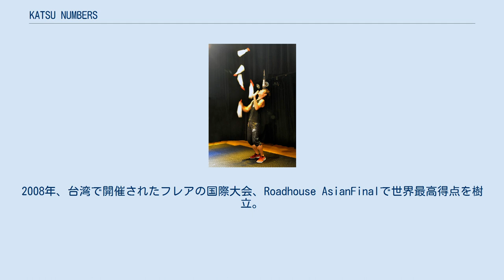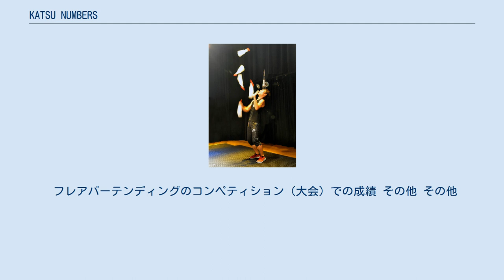KATSU NUMBERS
KATSU NUMBERS KATSU NUMBERS（カツ・ナンバーズ、1982年8月18日 - ）は、日本のフレアバーテンダー。
フレアネームはKATSU。
本名は宇敷 勝巳（うしき かつみ）。
芸能活動はフリーランスで行う。
「シルク・ドゥ・ソレイユ」の登録パフォーマーとして在籍。
 2002年、FBN2周年記念フレア・フェスティバル 日本ルーキ部門で準優勝。
それ以降、日本および日本国外でフレアの大会に出場し、複数の賞を受賞しているフレアバーテンダー。
2004年、カナダで開催されたフレアの国際大会、PINNECLE OF BARTENDINGで世界最高得点を樹立。
2008年、台湾で開催されたフレアの国際大会、Roadhouse AsianFinalで世界最高得点を樹立。
2010年5月16日、青森県八戸市で開催された、第三回 八戸市長杯 カクテルコンペティション フレア部門にて優勝。
 ナンバーズ・フレア、ボトル6本のカスケードおよび、その状態で頭上にボトルを載せた「6Bottle1Head」が出来る。
フレアバーテンダースクールで、フレアバーテンダーの講師も務める。
 Showを専門とするプロのフレアバーテンダーとして全国各地のウエディングパーティーやイベントパーティー、その他、台湾、インドネシア、香港など、日本国内外で年間200回以上のショーを演出する。
 フレアバーテンディングのコンペティション（大会）での成績 その他 その他